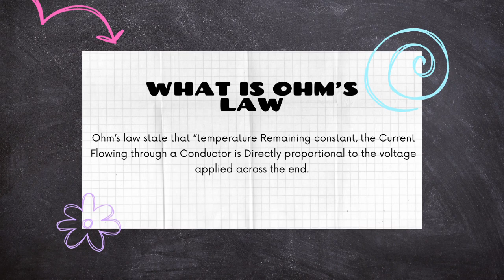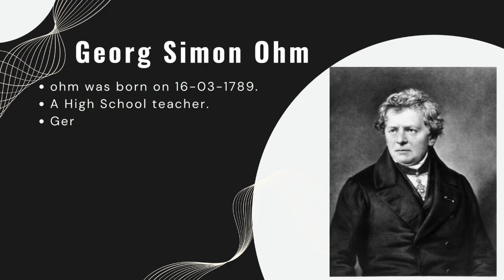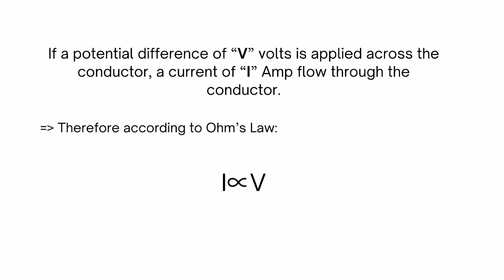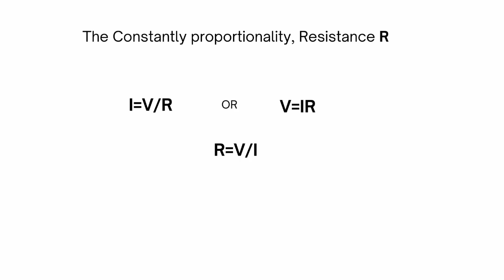what is Ohm's law | Ohm's Law Basic Explanation Telugu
Hai Everyone,
EE Video Ochesariki Basic Explanation About Ohm's Law.
and andhariki Nachuthundhi anukuntunna.